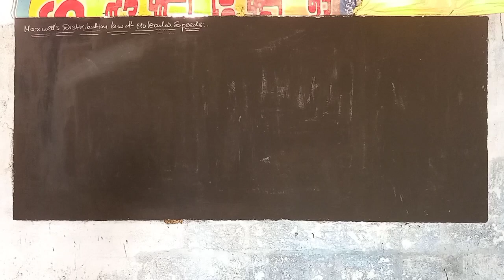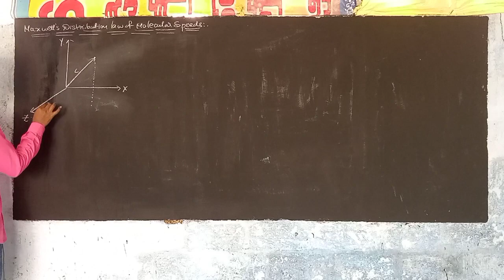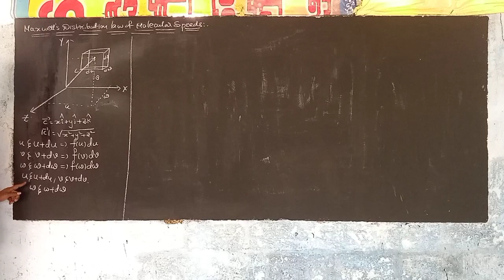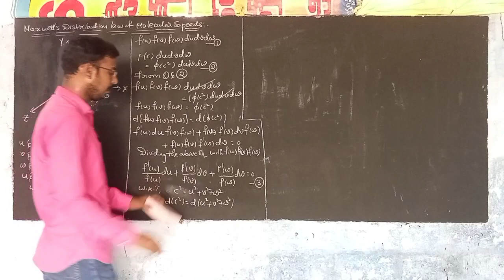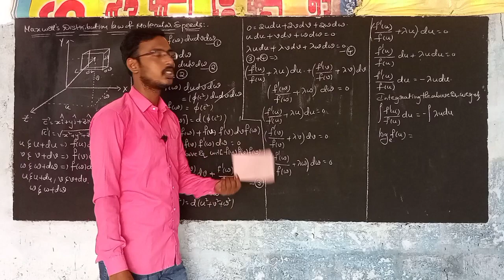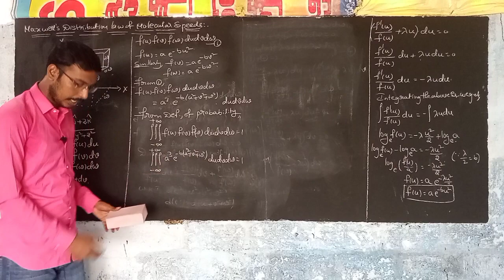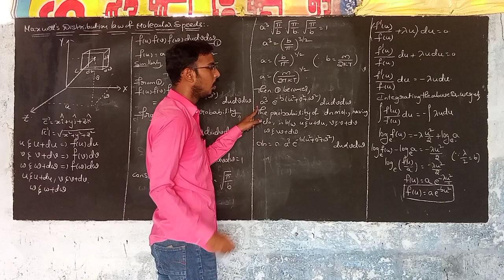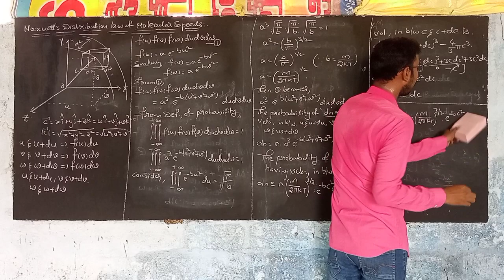Kinetic Theory of Gases Class 2